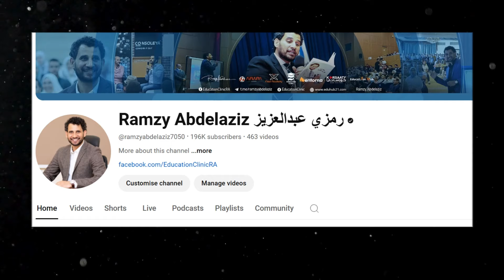حقق التوازن وابنِ حياتك مع الدكتور طارق السويدان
في الفيديو ده، بنتكلم عن أربعة جوانب مهمة في حياتنا بتأثر علينا بشكل كبير! 💪✨ من التربية وبناء المهارات، مرورًا بمشروع الزواج، والجانب النفسي والديني، لحد التعليم وتطوير الذات.
ضيفنا د. طارق السويدان بيشاركنا خبرات وتجارب عن تربية الأبناء، وفهم قيم ومهارات الحياة اللي بنحتاجها عشان ننجح ونتعلم. @DrAlSuwaidan  هنعرف ليه الشهادة الجامعية مش كفاية للنجاح، وأهمية بناء مهارات التفكير والتحليل والقدرة على اتخاذ القرارات.
هتسمعوا نصايح عملية عن إزاي نُكون جيل قوي ومنتج، وازاي نغتنم فترة الشباب للإنجاز قبل ما الفرص تقل مع العمر.
لو مهتم تبني نفسك وتفهم أكتر عن الجوانب المختلفة دي، تابع الفيديو واعمل سبسكرايب عشان يوصلك كل جديد! 🎥👇